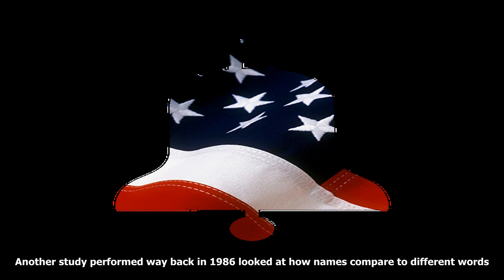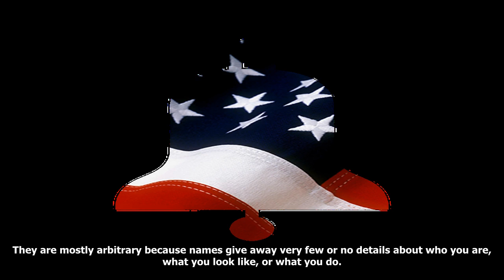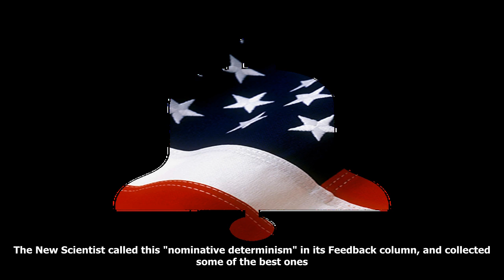There's a psychological reason why it's so difficult to remember someone's name the first time you